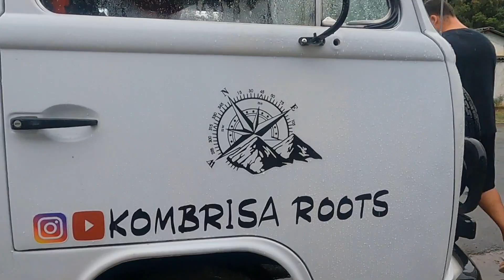Agora sim estamos na estrada oficialmente!